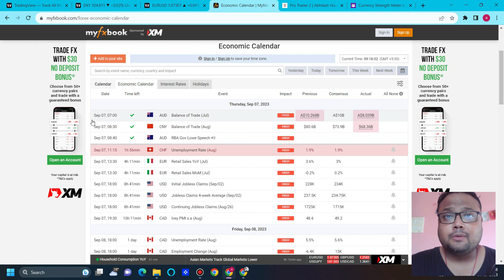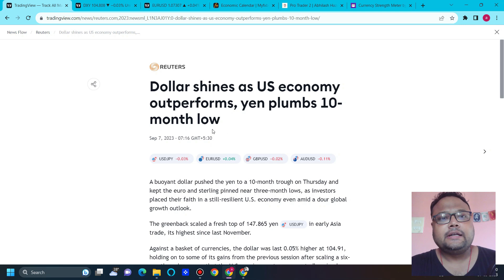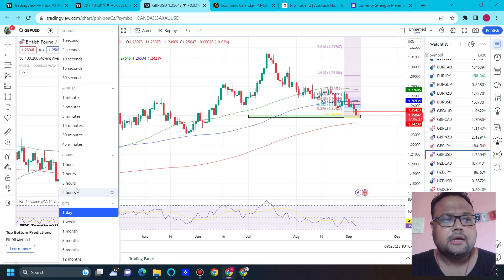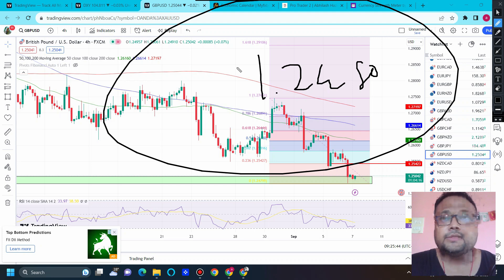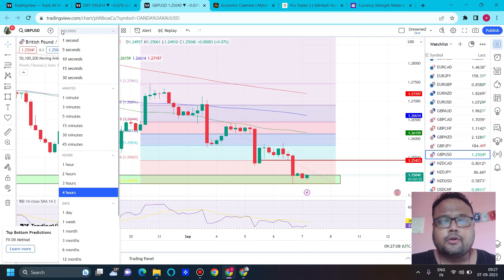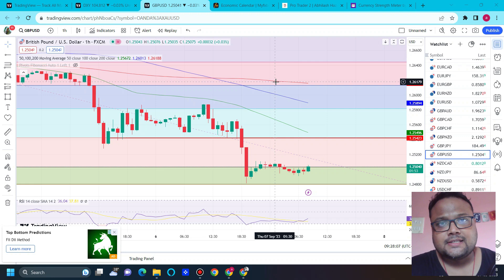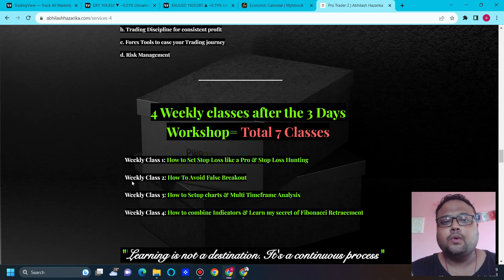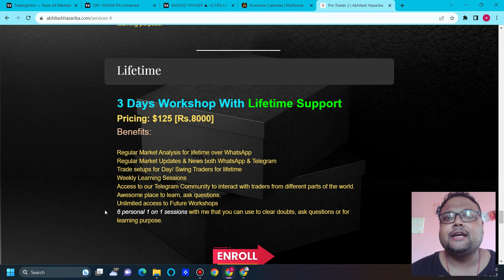EURUSD Analysis TODAY 7-8 Sept | GBPUSD Analysis TODAY 7-8 Sept | EURUSD Strategy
LIKE MY WORK? TAKE TRADING AS A SERIOUS SOURCE OF INCOME & JOIN THE PRO TRADER PROGRAM & UPCOMING WORKSHOP

Not Happy with your Forex Broker?

Open Forex Trading Account with the Best Brokers for safety & Best experience

*Do you know why most traders fail?* It is not caused by flaws in their strategy or a lack of desire to succeed.

The biggest problem retail traders face is LACK OF CAPITAL. Because of which they take high risk. Solve the capital problem by signing up for a Forex prop Firm